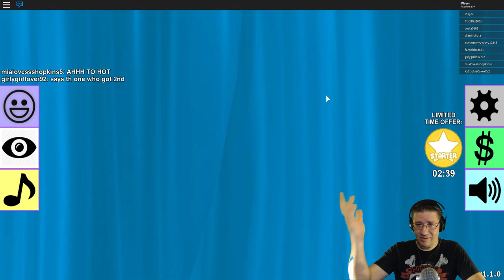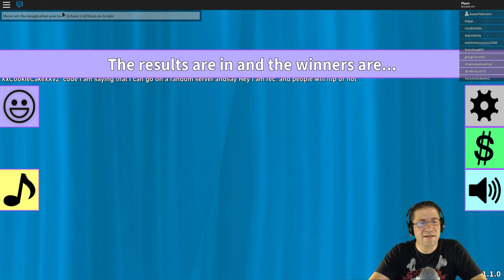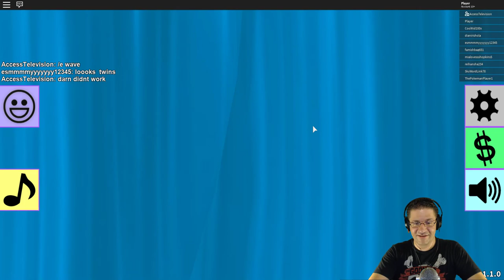Roblox - [EVENT] Fashion Frenzy - Imagination Event 3/3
In this episode of Roblox, Fashion Frenzy, We are getting the last item on the Imagination Event! :D We have to use 2 pieces from the Imagination event and use them to take one of the top 5 places on the run way. Fashion Show! :D Walk the run way, Dominate the competition, Take home the gold! (actually i think it was cause everyone knew me XD)

Thank you guys for joining me and watching! Love you all!